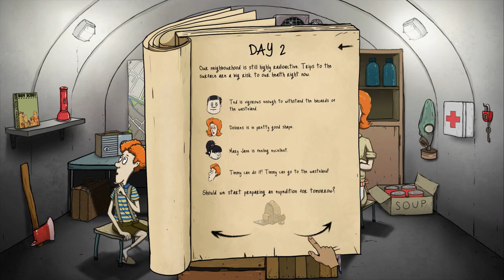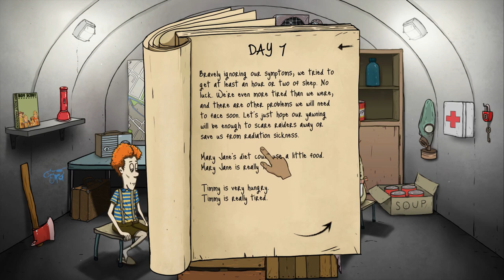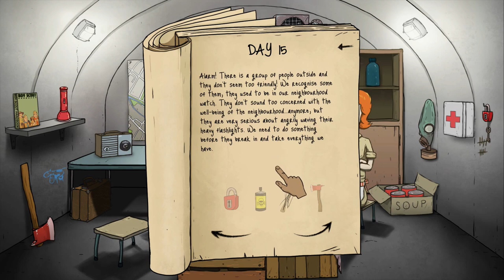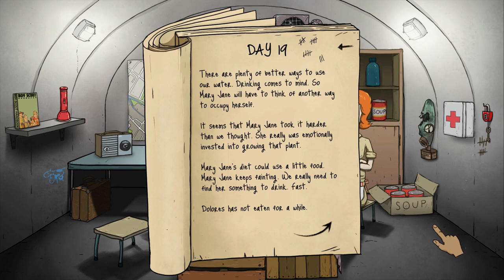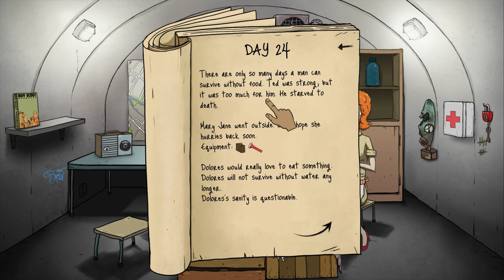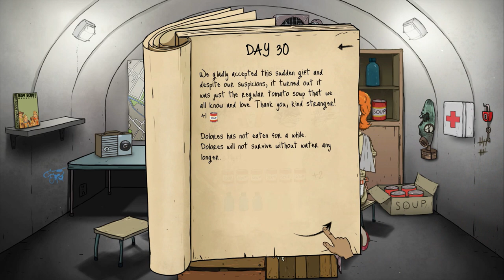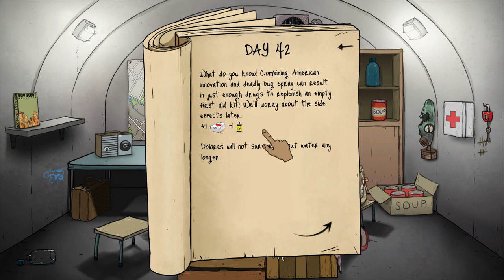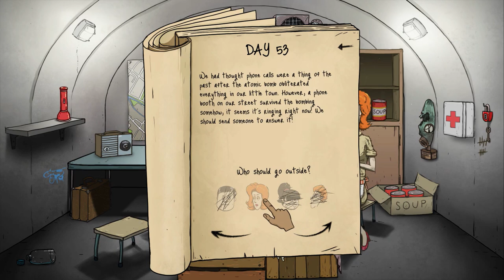60 Seconds DLC Gameplay - Ep 5 - Risky Business [Let's Play 60 Seconds]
60 Seconds DLC! Let's Play 60 Seconds gameplay! In game terms; 60 Seconds is a dark comedy atomic adventure game with scavenge and survival gameplay

60 Seconds Gameplay Features

With only 60 seconds left to impact, guide Ted in a mad, intense and action packed dash through his house in search of his family and useful supplies

Reaching the fallout shelter in 60 Seconds and alive is only the beginning as you will have to fend off bandits and nature

Season 2 of 60 Seconds will cover the free 60 Seconds DLC update in Ep 1 / Part 1

★ Follow the Falcon